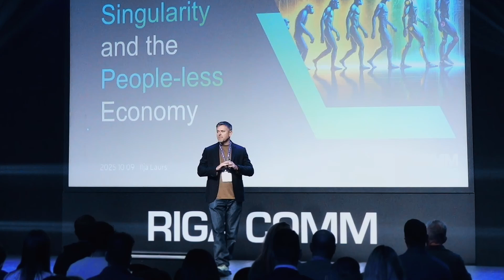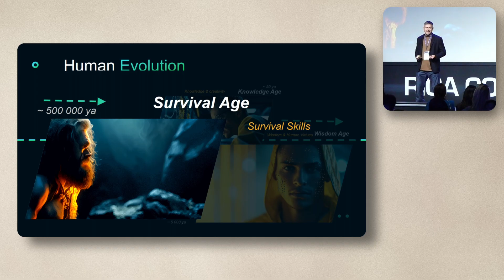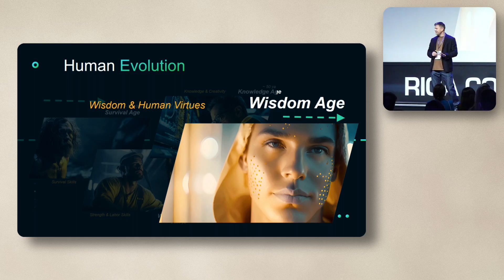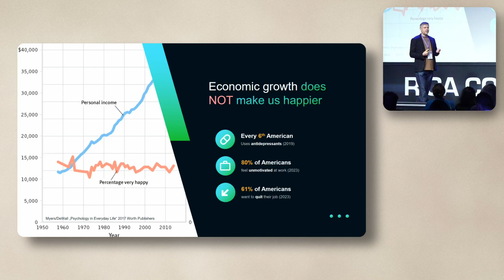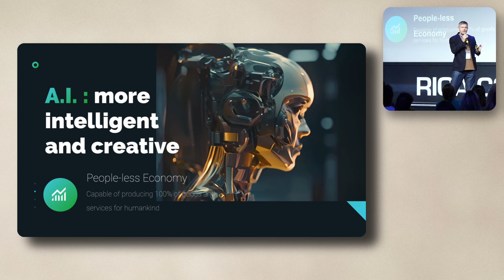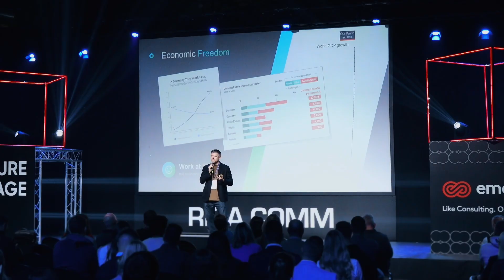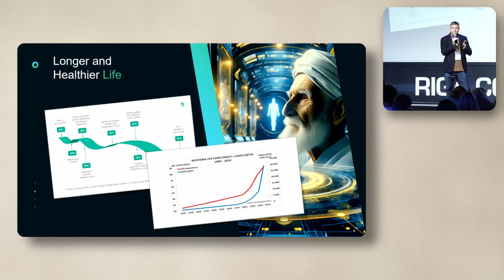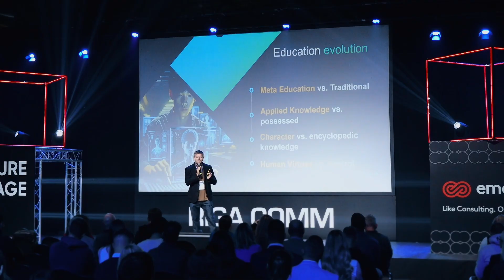(EN) Ilja Laurs: Po 10 metų viskas pasikeis -apie singuliarumą ir žmonijos ateitį | Riga Comm | 2025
Šią savaitę kviečiame pasiklausyti Ilja Laurs pranešimo apie tai, kaip spartėjantis dirbtinio intelekto (DI) progresas artina mus prie singuliarumo ir iš esmės keičia ekonomiką, visuomenės struktūrą bei žmogaus vaidmenį pasaulyje. Tai – vizionieriškas, bet kartu duomenimis paremtas pasakojimas apie tai, kaip atrodys žmonių-nebūtina ekonomika, kokią vietą joje užims kiekvienas iš mūsų ir kodėl dabar – tinkamiausias laikas permąstyti visuomenės pagrindus.

Šis pranešimas buvo pristatytas Rygoje vykusioje konferencijoje „Riga Comm“, kur susirinkusiai auditorijai Ilja pristatė viziją apie tai, kaip DI keičia fundamentalius mūsų gyvenimo, darbo ir visuomenės principus.

Verslininkas, investuotojas ir futuristas @IljaLaurs aiškina, kodėl DI nėra grėsmė žmogui – priešingai, jis gali išlaisvinti mus iš nemėgstamo darbo, paskatinti kurti žmogiškąją vertę ir sutelkti dėmesį ten, kur technologijos mūsų nepakeis. Pranešime kalbama apie tai, kaip atsiranda people-less economy,  kaip keičiasi ekonomikos logika, kodėl laimės rodikliai nebepriklauso nuo BVP, kodėl tradicinis darbo modelis tampa atgyvena ir kokį vaidmenį atliks laimės ekonomika, ilgaamžiškumo mokslas bei decentralizuoti valdymo principai.

Šiame pranešime išgirsite:
▶ Kaip DI ir robotizacija kuria ekonomiką, galinčią veikti be žmonių.
▶ Kodėl tradicinė darbo rinka senka, o bazinės pajamos tampa realiu ateities modeliu.
▶ Kodėl didėjantis BVP nebūtinai didina žmonių laimę ir kas kuria tikrą gerovę.
▶ Kaip decentralizacija, blockchain ir autonominės sistemos gali pakeisti valstybių veikimą.
▶ Kodėl moderni medicina artina mus prie gyvenimo trukmės revoliucijos.
▶ Kaip keisis švietimas: nuo žinių prie charakterio, dorybių ir sąmoningumo.
▶ Kas yra „Wisdom Age“ ir kokių įgūdžių reikės žmogui DI dominuojančiame pasaulyje.

🕒 LAIKO ŽYMOS
00:00 – 🟢 Įžanga: DI naudojimas ir klausimai dalyviams
00:20 – 🚀 Singuliarumas: spartėjanti inovacijų kreivė ir artėjanti riba
01:20 – 🌐 Pasaulis po singuliarumo: kaip keisis žmonija
02:40 – 📜 Žmonijos raida: išlikimo, darbo ir žinių eros
04:20 – 🤖 DI perima intelektą ir kūrybą: žmogaus vaidmens transformacija
05:45 – ⚖️ Darbo paradoksas: bijome prarasti darbus, kurių nemėgstame
07:15 – 😊 Laimės ekonomika: kodėl tradicinė gerovė neveikia
09:20 – 💸 People-less economy: DI sukurta vertė ir bazinių pajamų modelis
11:00 – 🧬 Ilgaamžiškumas: medicinos pažanga ir gyvenimo trukmės šuolis
12:40 – 🎓 Švietimo ateitis: nuo žinių prie charakterio ir dorybių
14:20 – 📉 Darbo mažėjimas, produktyvumo augimas ir profesijų kaita
16:00 – 🔭 Ateities visuomenės vizija: decentralizacija, sveikata, ekonomika
19:40 – 🔚 Pabaiga: išvados ir kvietimas permąstyti ateities klausimus